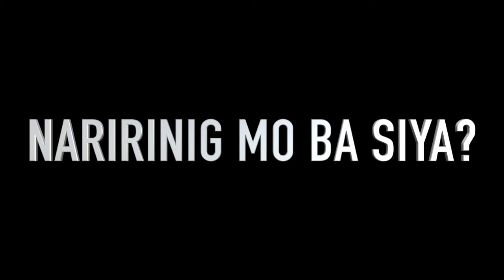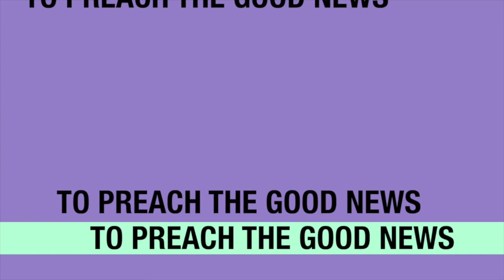BE AN SVD!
There is a calling in YOU! Come! Be an SVD!

One Heart, Many Faces.

The Society of the Divine Word, a religious missionary congregation of priests and brothers, is inviting you to be one of us, future missionaries of the world and of the Word!
We are from different places and cultures called by one Lord.
We go where the Gospel leads us to.
We proclaim Jesus, the Divine Word to all the nations.

Vocation Office: 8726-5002 to 04 / 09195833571
Vocation Director: Fr. Alfredo Rollon, SVD - 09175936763
Assistant Vocation Director: Fr. Nonito Gallego, SVD- 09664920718
Vocation Office located at Buttenbruch Building, Christ the King Mission Seminary, Quezon City

Come and join us, be an SVD!